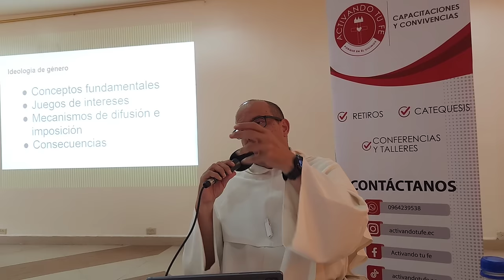Retos actuales frente a la IDEOLOGÍA DE GÉNERO [Somos Iglesia - Somos Misión, 5 de 6]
00:00 Oración y resumen de lo que se ha expuesto sobre DESAFÍOS.

17:18 La influencia de la ideología de género en instituciones religiosas, como monasterios y conventos, y la necesidad de comprender los desafíos que enfrentan las personas en temas de género.

20:01 Sabiduría de la Santa Sede al referirse a la exclusión de personas con tendencias arraigadas en el proceso vocacional. Importante discernir entre una tendencia ocasional y una tendencia arraigada en temas de orientación sexual.

23:31 Predicamos comprensión y respeto hacia personas con tendencias arraigadas, evitando cualquier forma de maltrato o burla.

27:25 GÉNERO: serie de comportamientos asociados tradicionalmente a hombres o mujeres. La ideología de género tiende hacia el concepto de "fluidez".

36:54 La ideología de género sostiene que la familia y la educación perpetúan roles de género, argumentando que las niñas no son naturalmente maternales, sino que se les condiciona con regalos y roles específicos desde temprana edad.

40:32 La ideología de género se conecta con el neomarxismo, que busca aplicar métodos de análisis social a diversas áreas, trasladando las ideas de Marx sobre la lucha de clases a las relaciones de género.

43:21 La izquierda política se asocia con la ideología de género debido a la conexión con el neomarxismo, viendo estructuras de opresión en la sociedad, y enfocándose en el patriarcalismo como responsable de los roles de género.

45:27 La ideología de género propone que la verdadera emancipación es eliminar los roles de género asignados por la sociedad, buscando acabar con la distinción entre lo masculino y lo femenino.

52:32 La ideología de género se involucra activamente con los niños, presentando conceptos de fluidez de género y desafiando las nociones tradicionales de identidad sexual en la educación sexual, generando controversias y conflictos.

57:34 Se enfatiza la necesidad de deconstruir los roles de género y su impacto en la infancia. Conviene preguntarse quién se beneficia de estos conceptos.

59:00 La historia del "hotel gay friendly" revela el interés económico alrededor de la población LGBT y su capacidad de gasto.

01:07:10 La imposición de la ideología de género se logra a través de leyes, medios de comunicación y celebridades, destacando el impacto significativo de estas últimas en los jóvenes.

01:09:01 Se critica el "asalto a la infancia" mediante ejercicios escolares como simulacros de matrimonio y la presencia de "drag queens" en escuelas, buscando confundir a los niños desde temprana edad.

01:13:41 Un colegio en Colombia se enfrenta a amenazas de cierre y cárcel por resistirse a la imposición de ideología de género. El ataque ha logrado que sea cambiado profundamente el reglamento y que se disuelva la identidad católica del lugar.

01:15:17 Es indispensable la unidad entre directivas, padres, personal y abogados para enfrentar desafíos legales relacionados con la imposición de la ideología de género en colegios católicos.

01:16:02 El conflicto en colegios católicos afecta las vocaciones religiosas, ya que la incoherencia en la enseñanza contradice la formación cristiana, generando desconfianza entre padres y comunidad.

01:18:02 Advierte sobre los peligros de la exposición de niños a pantallas y la influencia de programas de televisión, llamando a los padres a estar atentos, conocer las amistades de sus hijos y participar activamente en la educación.